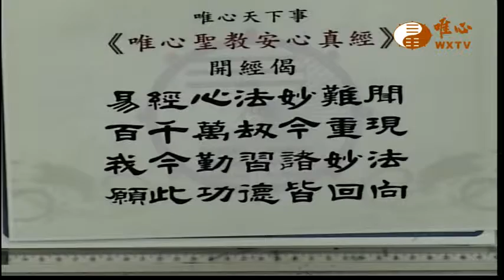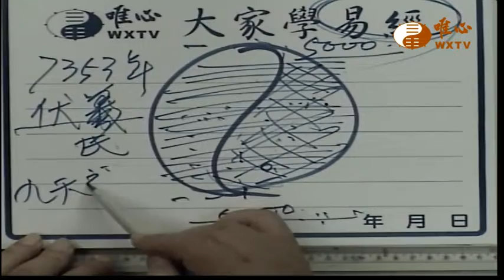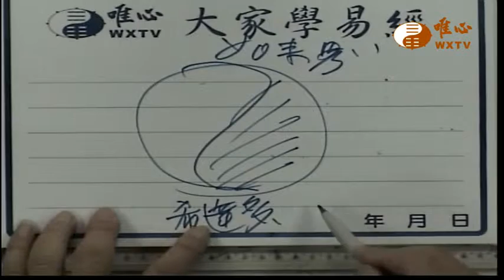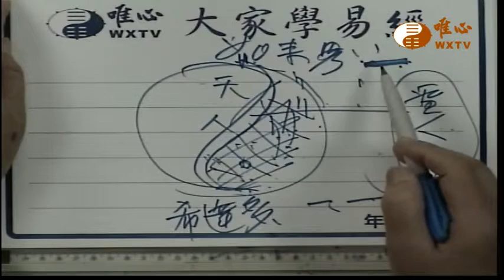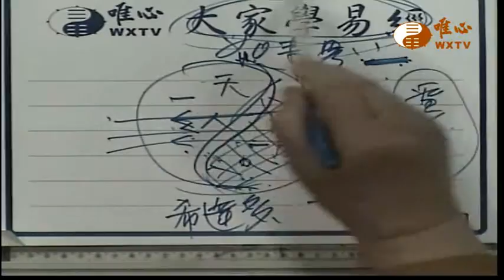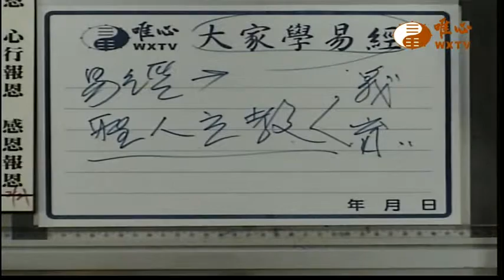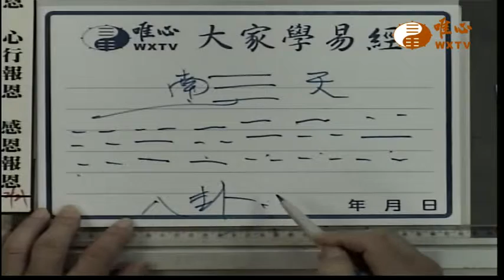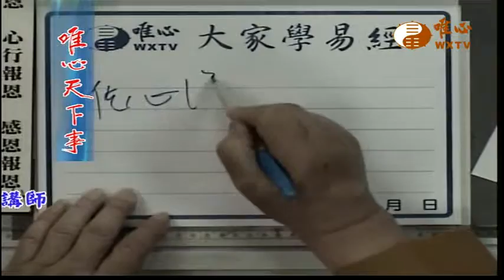安心真經 聖人立教 【唯心天下事1999】｜ WXTV唯心電視台